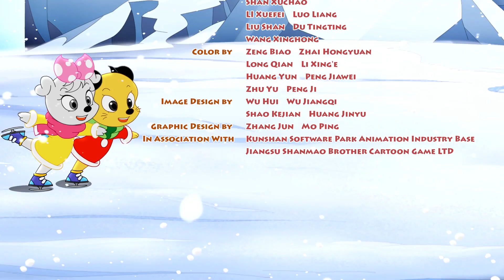Climb the Hill with a Cloud on Your Back / Shanmao & Jimi: Puzzle Secrets ( Full Episode )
Shanmao and Jimi are best friends, who experience a new adventure in each episode. They teach children to be kind and social to each other. Even in the most enduring situation, the two charming characters become heros, because their benevolence does conquer any hatred or envy.

BUY